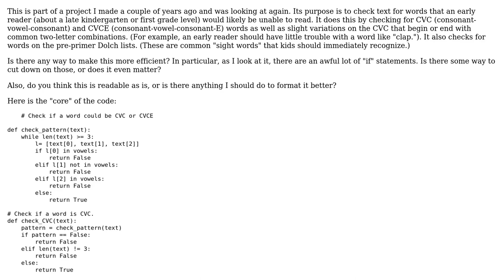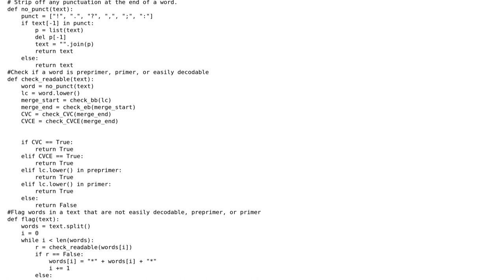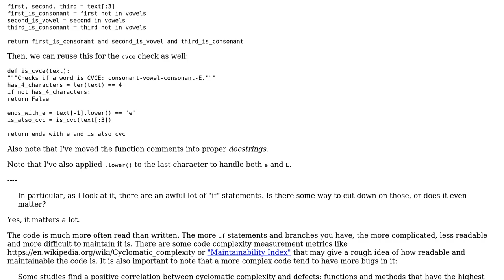Code Review: Flag words that would be difficult for an early reader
With thanks & praise to God, and with thanks to the many people who have made this project possible! | Content (except music & images) licensed under CC BY-SA | Music | Images & others | With thanks to user Celeste Sinclair user alecxe user 200_success and the Stack Exchange Network Trademarks are property of their respective owners. You are responsible for your own actions.